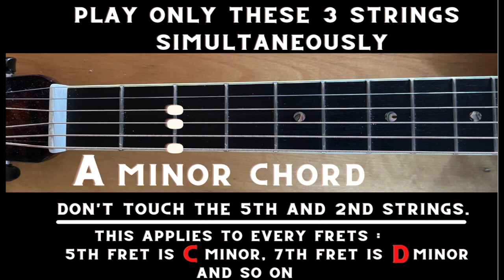DOBRO MINOR CHORDS - G Tuning - Squareneck Dobro - Paolo Ercoli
Some suggestions that may help a little bit in finding some Minor Chords.
Here I'm answering to a comment about how to play in "A" minor.

To help in these difficult times and to help in promoting my music :.

Love.